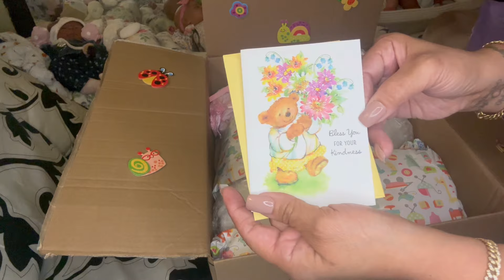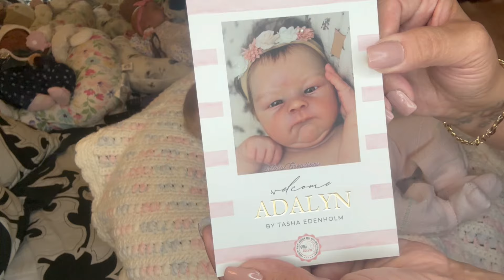AMAZING LOVING HAPPY MAIL FROM STEPHANIE AUGUSTINE ￼ 🥹🙏💗